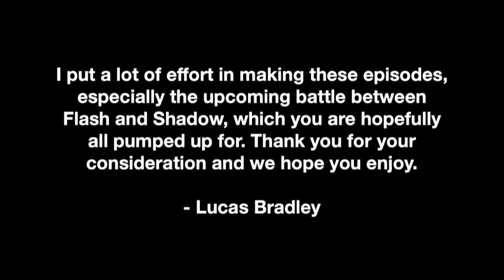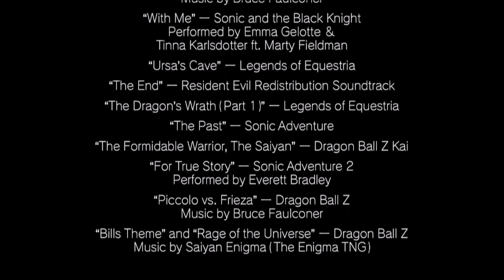Shadows Of Twilight Darkness Rising Episode 10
Finally the episode everyone has been waiting for.
Big Thanks to Lucas Bradley and all the VAs

CREDITS

Mephiles/Changelings: Cyril Smith VA

Art/Scenes By SonicFox24 and Shadowfirered

Editing By Lucas Bradley